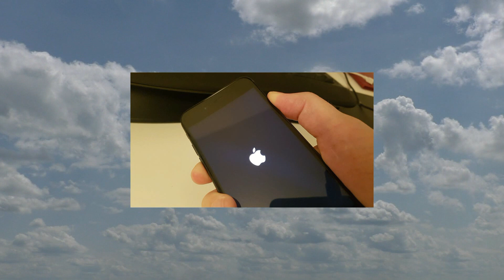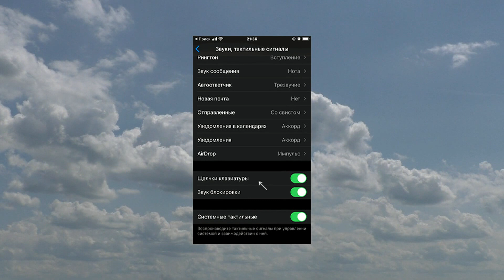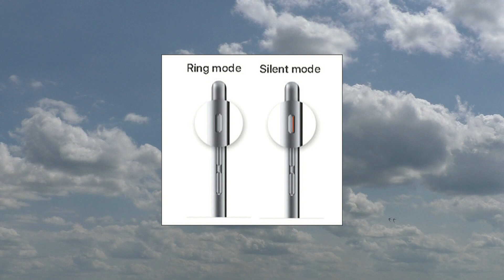Как отключить звук клавиатуры iPhone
По умолчанию, на iPhone как текстовая клавиатура, так и кнопки в приложении «Телефон» издают звуки — щелчки и тоны набора номера. Некоторые владельцы могут захотеть их отключить или, если они были включены ранее — наоборот, вновь включить звуки клавиатуры.

В этой простой короткой инструкции о том, как в отключить звук клавиатуры iPhone (чтобы включить его используем те же настройки) последних моделей и некоторые особенности возможности отключения.